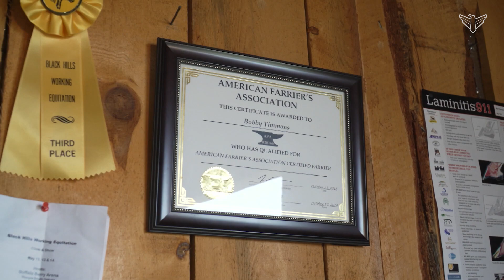What is a Farrier? | Dakota Life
Meet Bobby Timmons and discover, exactly what is a farrier?